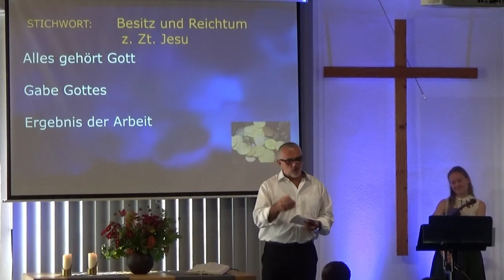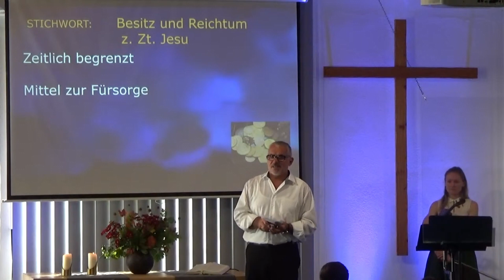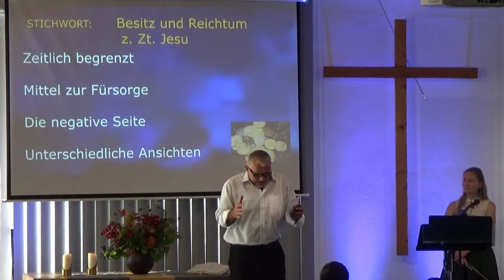Warum Jesus nicht Armut lehrte | Wie damals über Reichtum und Geld gedacht wurde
Die Bibel und Jesus sprechen oft über das Thema Geld und Reichtum. Nun klären wir, wie damals die Menschen über das Thema gedacht haben.
Was war gängig und wie hat Jesus dazu gestanden.